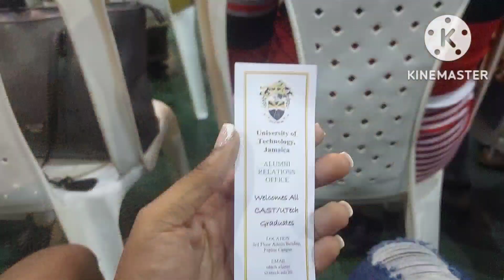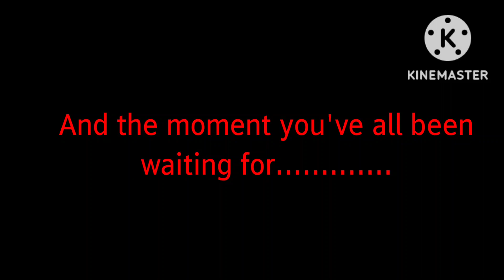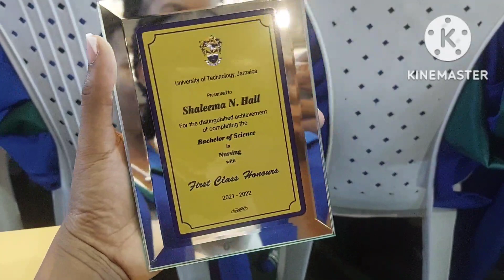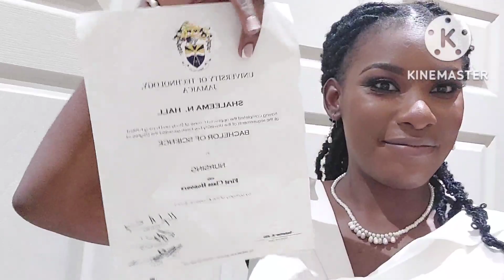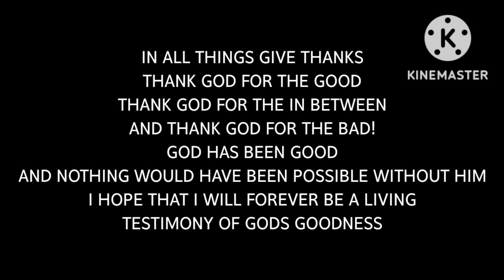GRADUATION VLOG// Life after nursing school// EPI:4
finally my side! we have reached the end! thank you for sticking around and great things are in store❤️